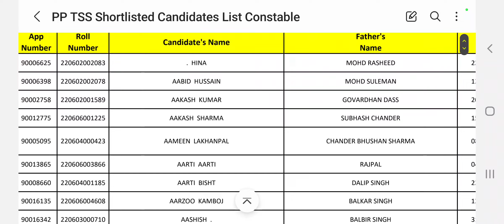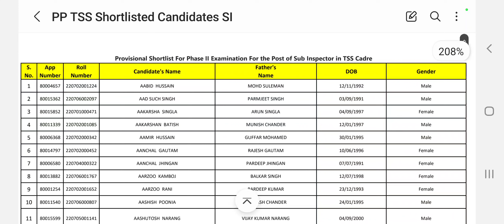Punjab Police Constable & Sub Inspector Bharti | Punjab Govt Recruitment 2022 | Punjab Govt Jobs